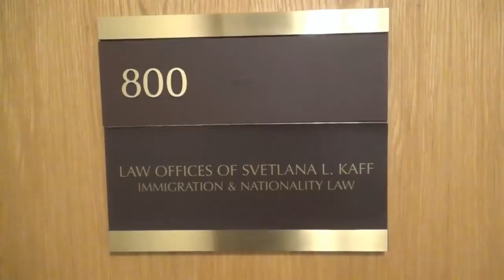США 5013: Новый офис американского иммиграционного адвоката Светланы Кафф в Сан Франциско.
Новый офис американского иммиграционного адвоката Светланы Кафф в Сан Франциско.